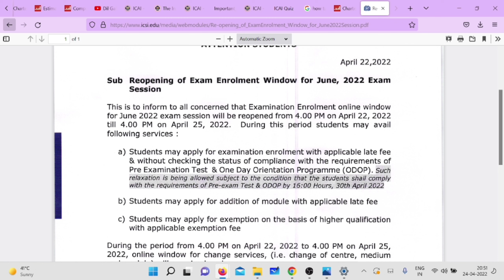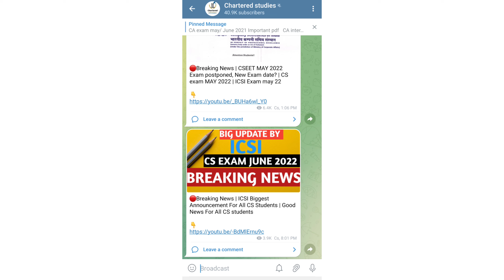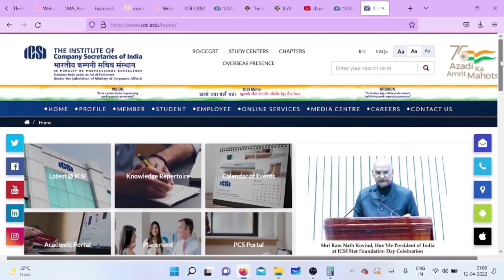Breaking News | ICSI Biggest Announcement | Good Decision By ICSI For CS Students | CS Exam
1. Revision Test Series for CSEET
2. JIGL Law Camp for CS Executive Module I
3. SLCM Numericals for CS Executive Module II

🔴How To Fill CS Exam Form Online for June 2022 | Foundation, Executive & Professional Exam june 2022

Join motivational webinar being organised by the ICSI for the students of the Institute on 5th May 2022 at 11 a.m by IAS, Ms. Anju Sharma

1) icsi important announcement
2) cs exam June 2022
3) cs foundation program June 2022
4) cs executive June 2022
5) cs professional June 2022
6) cs examination enrollment status for June 2022
7) how to check cs exam enrollment status for June 2022
8) cs exam preliminary enrollment status
9) cs exam preliminary enrollment status June 2022
10) chartered studies

UPDATE
ANNOUNCEMENT
NOTIFICATION

Electronic products 🔥
My mic 🎤 👇🏼
My tripod 👇🏼
My new phone 📱👇🏼
My new laptop 👇🏼
Best laptop under 30k 👇🏼
Best calculator for CA Student 👇🏼